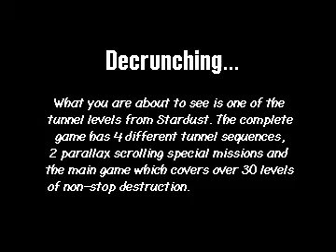Stardust - Warp Tunnel (Amiga Demo)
This is when you land on the "W" logo in the map as you seen from my previous video of Stardust. Now this level is intense and awkward. This demo was too hard to start with cos it had no energy shields and one life. Now it is even tricky for me to succeed the game as it goes way fast and it's unlikely a player with that mental agility will hope with that unlike you get a lot of luck